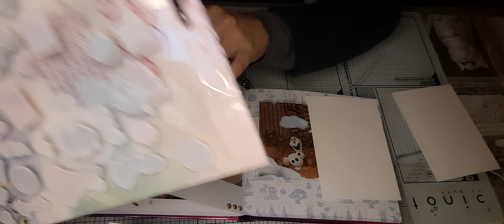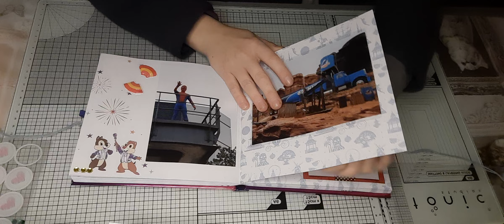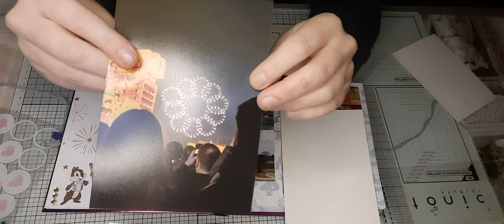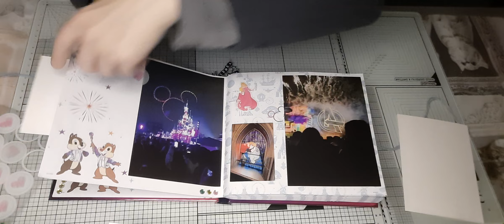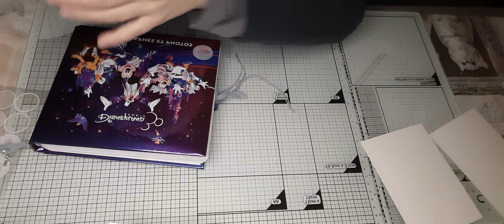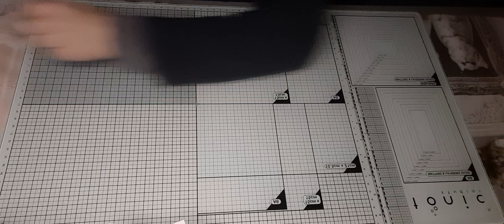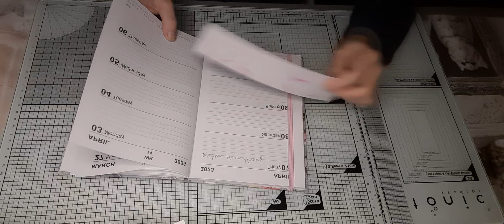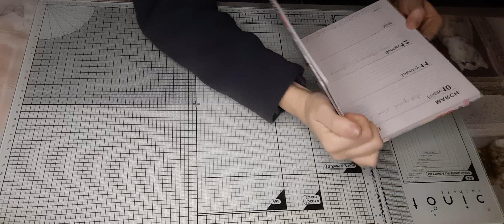présentation album Disney